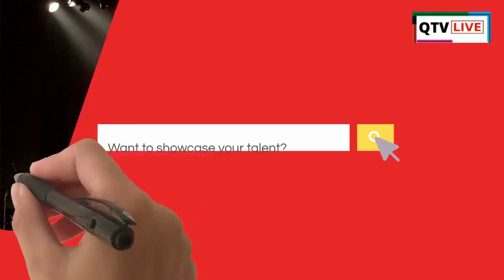মানসিক না।কলেজের কালচার Ragging এর উদ্বুদ্ধ করে ছাত্রদের। জানালেন মনোচিকিৎসক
যাদবপুরের ছাত্রমৃত্যু কাণ্ডে এখনও উত্তাল রাজ্য রাজনীতি। র‌্যাগিংএর জেরে ১৭ বছরের স্বপ্নদীপের মৃত্যু রেখে গিয়েছে অনেকগুলো প্রশ্ন। যাদবপুর বিশ্ববিদ্যালয়ের সামাজিক ও রাজনৈতিক আবহের পাশাপাশি প্রশ্ন উঠছে সেখানকার ছাত্রছাত্রীদের বিকৃত মানসিকতা নিয়েও। তবে প্রশ্ন শুধু যাদবপুর বিশ্ববিদ্যালয় নিয়ে নয়। র‌্যাগিং এর নামে বরবর্তার   প্রশ্ন উঠেছে অন্য বিশ্ববিদ্যালয়গুলিতেও। ছাত্রছাত্রীদের এমন কাজের পেছনে রয়েছে কি ধরণের মানসিকতা?